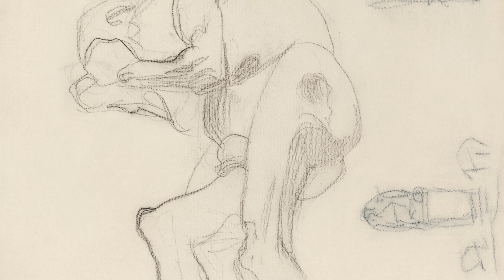Gustav Klimt's Art Part 4 Screensaver (no Audio) | 4k 1 Hour Edition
US
Calender of Gustav Klimt

20 famous paintings of Gustav Klimt
00:00:00 Serena Pulitzer Lederer (1899)
00:03:00 Sleeping Woman (1917)
00:06:00 Standing Nude (1907)
00:09:00 Standing Woman (1910)
00:12:00 Study of a Nude Old Woman Clenching Her Fists, and Two Decorative Objects (1901)
00:15:00 Textile sample (1920)
00:18:00 Textile sample (1920)
00:21:00 Textile sample (1920)
00:24:00 The Bride (1918)
00:27:00 The Dancer (1918)
00:30:00 The Hostile Powers (1902)
00:33:00 The Kiss (1908)
00:36:00 The Lovers (1913)
00:39:00 The Three Ages of the Woman (1905)
00:42:00 The Virgin (1913)
00:45:00 Two Studies for a Crouching Woman (1915)
00:48:00 Two Studies of a Seated Nude with Long Hair (1902)
00:51:00 Two Women Friends Reclining (1906)
00:54:00 Water Serpents II (1907)
00:57:00 Woman Lying on her Back, Partly Dressed (1904)

Digital Art, Artist, Photoframe, Alexa Show, Samsung The Frame, Digital Frame

* Aff. Links